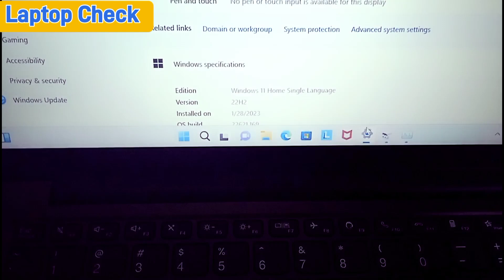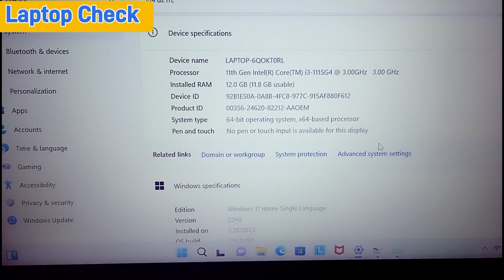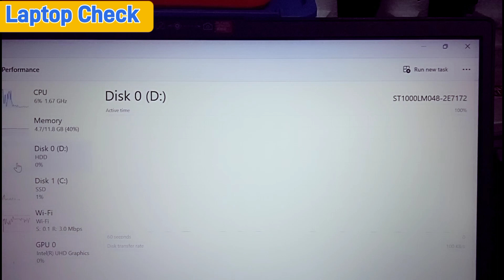LENOVO Notebook V14 G2 ITL - Unboxing, Disassembly and Upgrade Options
LENOVO Notebook V14 G2 ITL [82KA01EAID] - Iron Grey
Description:
Processor: Intel Core i3-1115G4 RAM: 8GB Soldered DDR4-3200, SSD: 256GB VGA: Intel UHD Graphics Ukuran Layar: 14 Inch FHD 1920 x 1080) Non-touch, Camera Konektivitas: Wifi + Bluetooth, Sistem Operasi: Windows 11 Home + Office Home & Student 2021

Storage Upgrade
SEAGATE Barracuda 1TB [ST1000LM048]
Description:
1TB 5400 RPM SATA 128MB Cache 2.5"

RAM Upgrade
KINGSTON Memory 4GB 3200MHz DDR4 Non-ECC CL22 SODIMM 1Rx16 KVR32S22S6/4